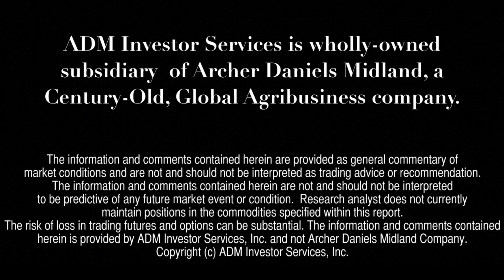Financial Forecast 1/30: FOMC Meeting Today and Tomorrow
Alan Bush, Senior Financial Economist at ADM Investor Services, talks stock index, currencies and financial futures markets as well as his perspective on news from the Euro zone.